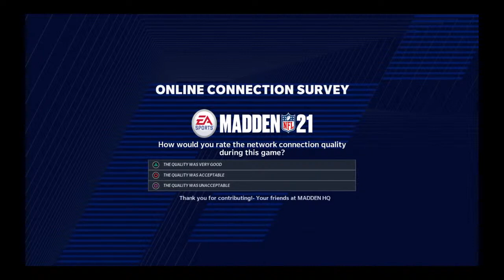EBS1 Dolphins vs Jags